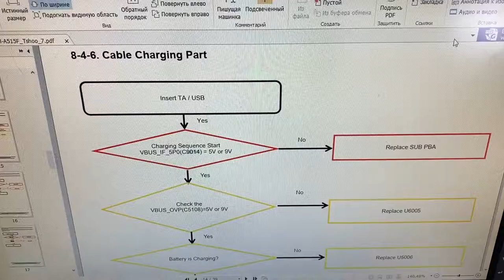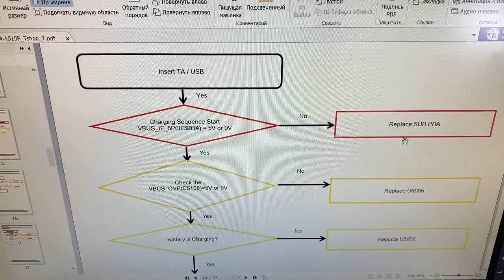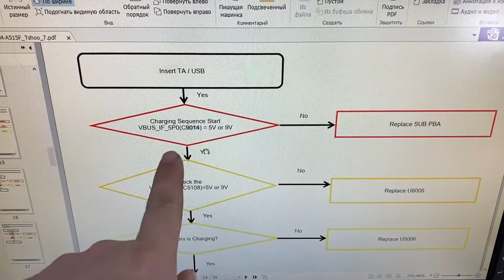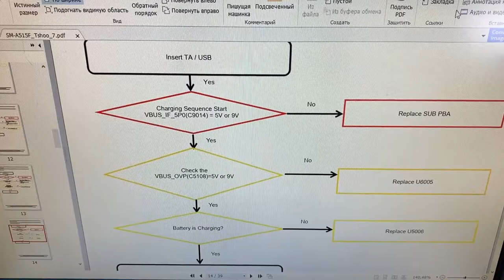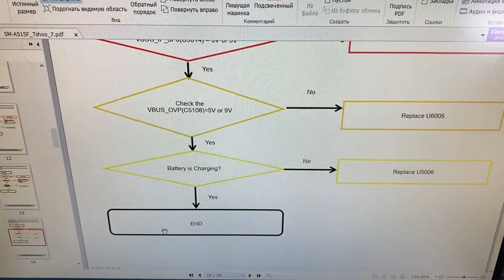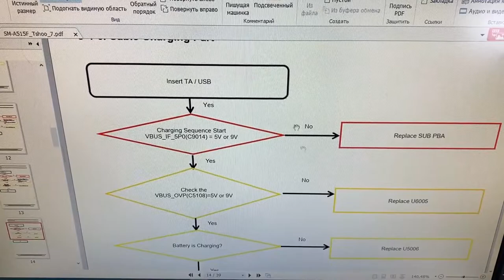Galaxy a51 не заряжается проблемы galaxy a51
Сегодня разберем интересный случай с телефоном samsung galaxy a 51
поймем почему он может не заряжаться и решим проблему с зарядкой на samsung galaxy a51
Посмотрим сервис мануалы для smasung galaxy a51 и найдем в них не доработки